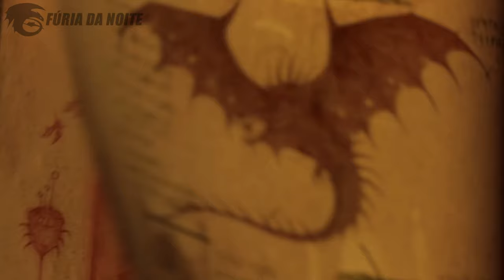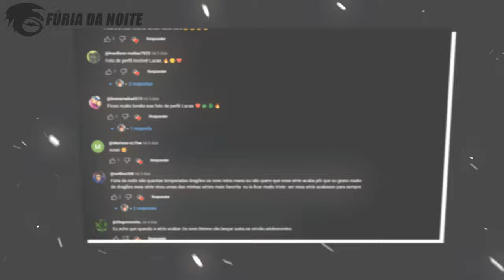ESPÉCIES QUE SÃO PARECIDAS EM COMO TREINAR SEU DRAGÃO!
Hoje eu mostrei algumas espécies que mesmo sendo únicas em Como Treinar o Seu Dragão, possuem algumas semelhanças com outras. Que foram inspiradas e baseadas entre si, resultando em dragões parecidos visualmente. Venha comigo e descubra quais são elas!